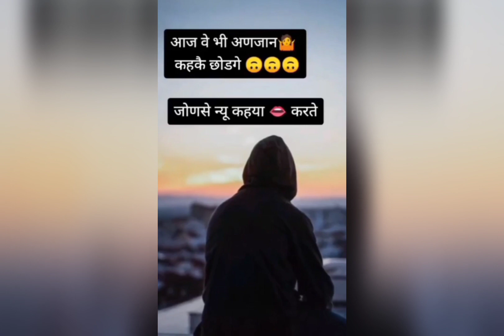haryanvi sad shayari haryanvi whatsapp status video😟😟| baba shayer sad😞😞 shayari jai baba ki status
💯💯ALL CREDIT 😎😎 === 🔊☑️ BADNAAM  CHORA 😊🥰